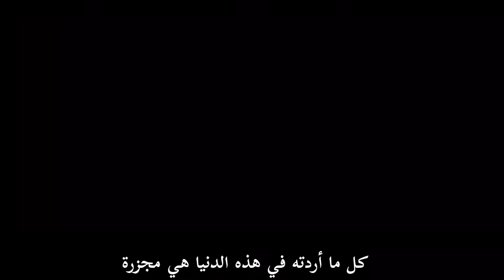الإعلان الرسمي الثاني لفيلم VENOM الجزء الثاني مترجم للعربية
All credits to @Sony Pictures